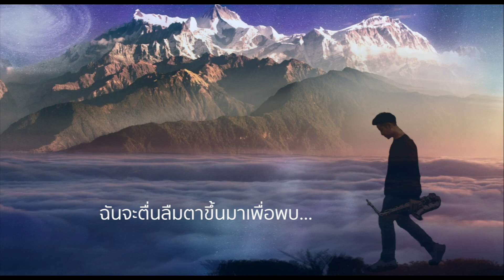แค่เหงา - Disco Yahnnasath [OFFICIAL AUDIO]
แค่เหงา
vocal : ญาณเศรษฐ์ เสงี่ยมศรี
คำร้อง/ทำนอง : นันทวัฒน์ วารนิช
rap : ญาณเศรษฐ์ เสงี่ยมศรี
เรียบเรียง : ญาณเศรษฐ์ เสงี่ยมศรี
guitar : วิฑูรย์ สาคเรศ
bass : พัชรพงศ์ เรืองหิรัญวงศ์

** ก็แค่เหงา เพราะเธออยู่ไกลแสนไกล เราต้องจากกันไป เมื่อครั้งก่อน
แค่เหงา และมันช่างนานแสนนานหากเธอไม่กลับมา ฉันจะตื่นลืมตาขึ้นมาเพื่อพบใคร

rap มันเป็นอีกคืนที่ความเหงา เป็นอีกคืนที่ความเศร้า มันเข้ามาและรุมเร้า ใจของฉันให้อ่อนไหว ใครบางคนที่หล่นหาย เหมือนตัวหนังสือที่จดหมาย ที่ตากฝนและสูญหาย เมื่อเธอต้องห่างไป เหมือนท้องฟ้านั้นไร้ดาว เหมือนนั่งอยู่ท่ามกลาง สายฝนที่โปรยปราย แต่ภาพเธอไม่เลือนหาย ใจบางคนแทบสลาย ความห่างไกลชั่งโหดร้าย มันคล้ายๆเรียกว่าเหงา แต่มันไม่ใช่ความเศร้า

*เธอทำให้ฉันได้รู้สึก ว่าในส่วนลึกของหัวใจ ต้องการมีใครสักคนมาอยู่ข้างกาย
เมื่อเธอจากฉันไปแสนไกล จะอยู่แห่งไหนฉันรอได้ เหมือนดั่งคืนนี้รอคอยให้ฟ้ามีดาว

rap เธอคือคนในจดหมาย ไม่ต้องบรรยายถึงความหมาย แค่อยู่ไกลแล้วใจหาย เป็นห่วงว่าเธออยู่ดีไหม นอนหลับสบายไหม หน้าตาดูดีไหม ฝันถึงกันบ้างไหม ตื่นมาโอเคไหม ที่เป็นอย่างนี้ก็แค่เหงา ไม่ได้เป็นญาติกับความเศร้า ฟังเพลงรักแล้วรู้สึกเหงา ลมพัดเย็นๆคืนวันเสาร์ แค่กอดกันให้หายเหงา รู้สึกอย่างงี้ตั้งแต่เช้า มีเธอคงไม่เหงา เธอมาเติมเต็มคำว่าเรา